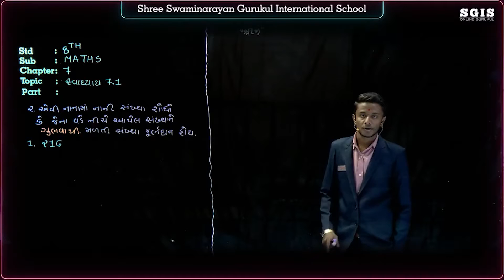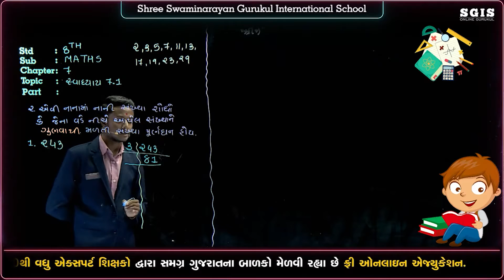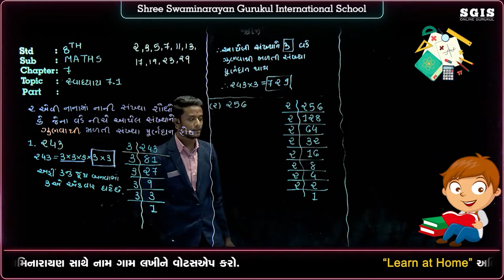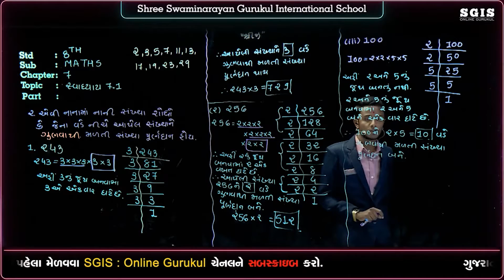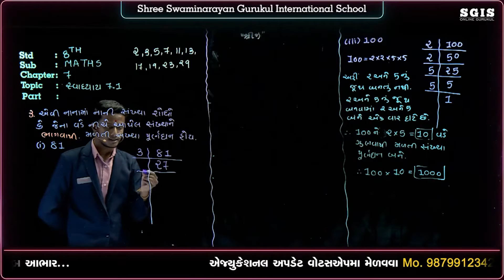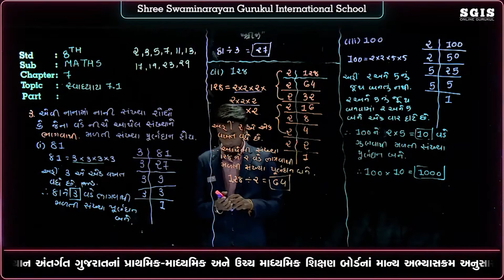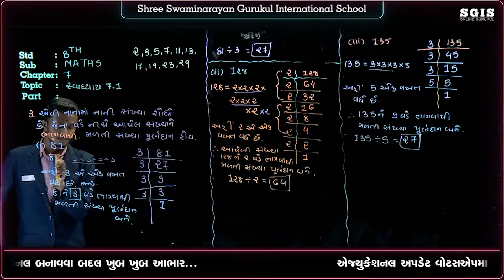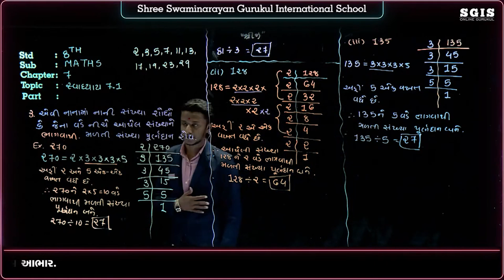SGIS | STD 08 Maths | Ch. 07 ઘન અને ઘનમૂળ | Part : 02 | G2371